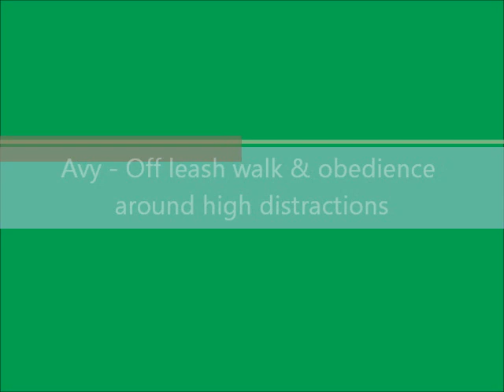Avy the Bernese Mountain Dog - Off Leash Walk w/ High Distractions - Utah Dog Training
Avy is an 8 month old Bernese Mountain Dog our of our litter C that is here for our 4 week Obedience Camp program.  She is an amazing and sweet girl.  So smart and very willing to please.  She has come a very long way in her training and is now ready to go home.  She is doing amazing with her obedience and advanced off leash reliability.  We are so happy with her progress!

Utah Dog Trainer, Professional Dog Training, Dog Behavior & Obedience Training in Utah, serving Utah County and Salt Lake County.

Utah Dog Training and Puppy Training, offering solutions for Dog Obedience Training, Dog Behavior Training, Aggressive Dogs, Socialization, and much more in Utah County and Salt Lake County, including Salt Lake City, Provo, Orem, South Salt Lake, Sandy, Draper, Alta, Bluffdale, Cottonwood Heights, Herriman, Holladay, Midvale, Murray, Riverton, South Jordan, Taylorsville, West Jordan, West Valley City, Alpine, American Fork, Cedar Fort, Cedar Hills, Eagle Mountain, Elk Ridge, Highland, Lehi, Lindon, Mapleton, Payson, Pleasant Grove, Salem, Santaquin, Saratoga Springs, Spanish Fork, Springville, Vineyard, and Woodland Hills.